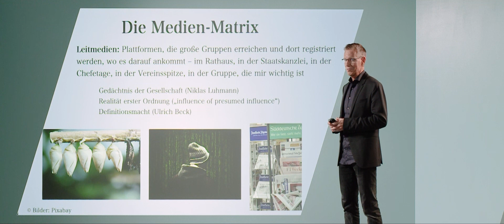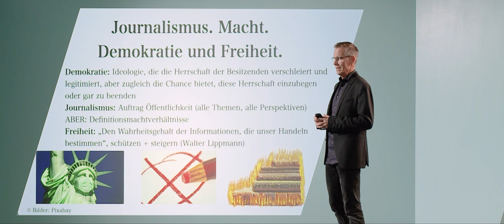TEASER! Michael Meyen: Die Medien-Matrix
Der gesamte Vortrag online ab 9. Dezember 2021!

Ob der Journalismus mit oder an Corona verstorben ist, kann Michael Meyen, Professor für Kommunikationswissenschaften an der Ludwig-Maximilians-Universität München, nur skizzieren. Klar wird jedoch, dass die so genannte vierte Gewalt schwer angeschlagen ist. Sie leidet an Zensur, Verleumdung und Korruption und im Moment weiß niemand so genau, ob sie jemals wieder etwas für die Demokratie tun kann.

In seinem Vortrag „Die Medien-Matrix“ zeigt Meyen auf, wie Leitmedien arbeiten, wie groß ihre Deutungshoheit wirklich ist und wie sehr eine gesunde Demokratie unabhängige Medien nötig hat. Auf einer Reise durch die verschiedenen Arenen der Medienmanipulation lernen wir die Netzwerke hinter der vierten Gewalt kennen und erhalten eine klare Definition, wie Journalismus wirklich arbeiten sollte - frei, unabhängig, kritisch.

Um die Medien-Matrix zu durchschauen, braucht es wenig. Um aber aus der Medien-Matrix auszubrechen und wirklich unabhängigen Journalismus zu betreiben, ist schon etwas mehr als eine rote Pille wie im gleichnamigen „Matrix“-Film nötig. Es braucht Mut, Rückgrat und Verantwortungsbewusstsein. Ob dem kränkelnden Journalismus dies wieder zur Gesundung hilft, werden wir in der aktuellen Krise live beobachten dürfen.

W.I.R. - Wissen ist relevant!
WIR stellt Vorträge namhafter Wissenschaftler, Experten und Forscher ins
Netz. WIR will, dass jeder, der wissen will, schnell und kostenfrei an
dieses Wissen gelangt. Bildung als kollektiver Schlüssel in eine
friedliche Zukunft. WIR will den Horizont der Menschen erweitern und
damit die Basis für echte globale Demokratie schaffen.

Zur Spendenseite für eine einmalige finanzielle Zuwendung oder für einen Dauerauftrag